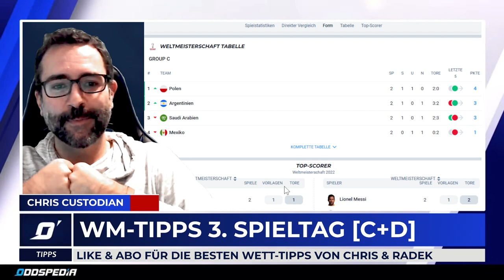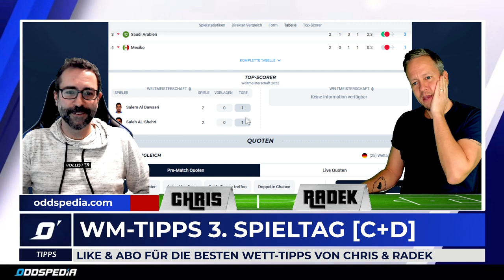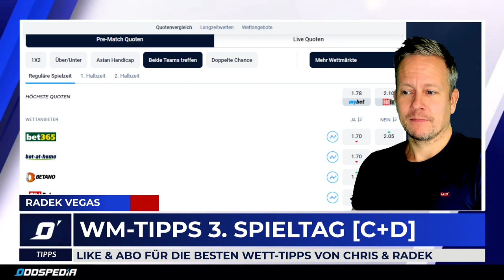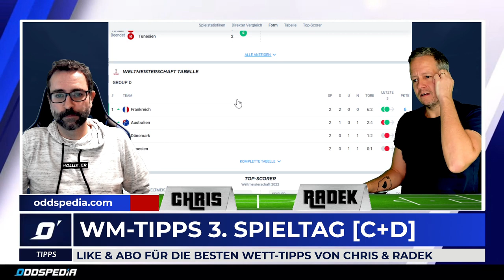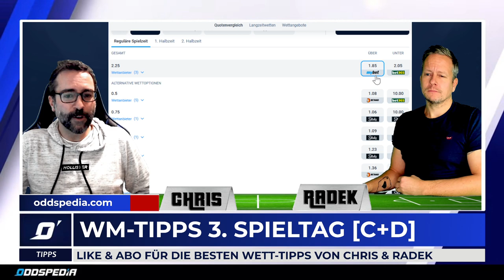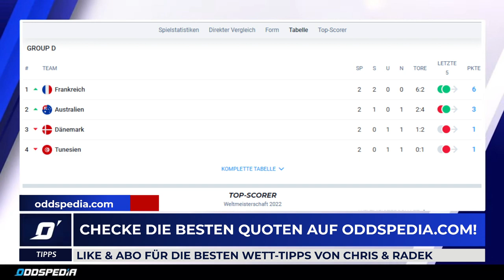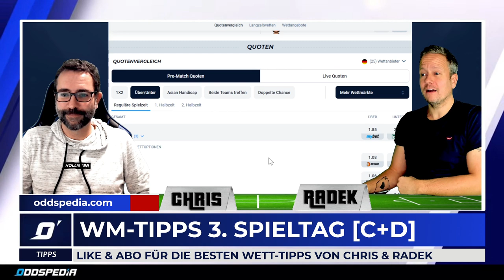WM TIPPS HEUTE 🏆 3. Spieltag Gruppe C+D (Polen - Argentinien)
Unsere WM-Prognose mit dem WM-Tipps heute zum 3. Spieltag der Gruppe C und D. JETZT QUOTEN VERGLEICHEN

00:00 WM-Tipps heute: Polen - Argentinien
03:47 Saudi Arabien - Mexiko Prognose
07:00 Frankreich - Tunesien Tipps
08:47 WM-Tipps Australien - Dänemark